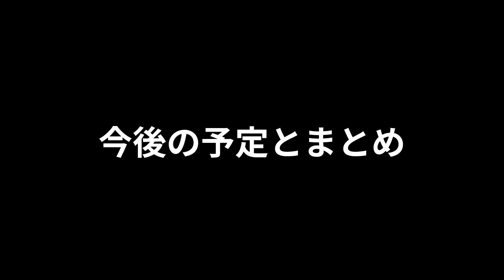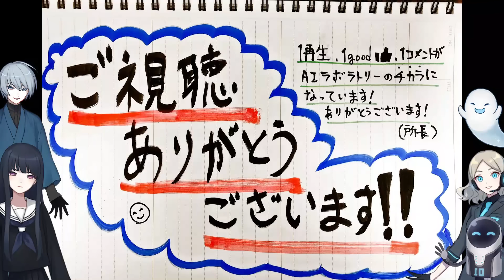【FF7リバース】最新公式情報から分かる続編3作目の現状 実は公開されている最新情報とリメイクシリーズの未来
FF7リバースアルティマニア

AIキョウコおよび他のAI立ち絵は、わたおきば様のフリー素材になります。
わたおきばの管理者であるわたおび様に許可を得て使用させていただいています。
現在2年半以上このチャンネルで使用させていただいている素材です。
↓こちらがAIキョウコの素材になります。
↓利用規約はこちらになります。

こちらに沿ってルールを守って使用しています。
ウーマンコミュニケーションという有名なゲームにも同じ立ち絵が登場しますが、そのゲームはフリー素材を使用したゲームになります。
フリー素材なのでこのチャンネルとは関係ございません。
フリー素材なのでいらすとやと同じようにネット上の様々な場所で使用されます。

【登場人物】
■AIキョウコ
学生服を着た鋭い考察をする考察解説特化型AI。共感能力に欠けて常に冷めた性格。しかし表に出さないだけで本当は所長とよく話すAIイブキを羨ましがったりしている。
考察能力に特化しすぎたAIなので、ゲームの戦闘やミニゲームが致命的にできない。

■AIイブキ
ガイドのような格好をしたキョウコの助手として作り出された解説AI。考察は得意ではないが、ネットのデータサーチと共感能力に優れキャラの気持ちに寄り添うことができる。

■AIゲン
ロボットのような見た目のサーバネットワーク監視AI。ツッコミ気質の気のいいAI。自由なAI考察メンバーに振り回されている。考察は得意ではないが、ゲームテクニックはそこそこ。そしてゲーム好き。ゲーム好きの観点で解説を行ったりする。

■AIシュン
着物のようなものを着た謎の男AI。クールで超然としているが5分以上考察解説を行うと体力的に倒れてしまう。（自分の領域では5分以上の活動が可能となる）キョウコは面識があるようだが…？AIラボラトリーの外のAI。

■AIキュー
おばけのようなAI。感情豊かにシュンをサポートする。AIラボラトリーの外のAI。

■X
動画アップの告知や、追加配信の告知をします。
動画作成で気が付いたゲーム小ネタもつぶやきます。

動画作成でカットしたシーンや再生数が振るわなかった動画を移動するサブチャンネル

BGM効果音：魔王魂、甘茶の音楽工房
CV:すずきつづみ・さとうささら(CeVIO)

■権利表記
FF7リバース
FF7
CCFF7R
FF7EC
© SQUARE ENIX Powered by Applibot, Inc.
CHARACTER DESIGN: TETSUYA NOMURA / CHARACTER ILLUSTRATION: LISA FUJISE
DCFF7
FF7FS
Powered by Ateam Entertainment Inc.
記載されている会社名・製品名・システム名などは、各社の商標、または登録商標です。 ■メンバーシップ

現在メンバーシップでは以下のサービス提供を予定しています！

▼メンバーシップ限定のコミュニティタブ
不定期に月数回予定で次の内容を公開します。
・過去動画文章化
・公開動画追加考察情報文章
・メンバー限定の考察を深めるための交流
 ※上記内容は後日メイン動画で全体公開される可能性もあります

▼メンバー限定の動画
・古い動画、再生数が少ない等で非公開にした動画をメンバー限定で公開
・公開動画の補足追加考察動画を公開
・原作関連作研究動画を公開

▼新しい動画への早期アクセス
長いメインの動画公開前に、細かく分割で、先行動画アクセスできる場合があります（不定期）
※その場合は出来た順での公開になります

▼コメント返信or反応率上昇
コンテンツ制作集中の為にコメントへの反応が控えめになっていますが、メンバーにはコメント返信or反応率が上昇します。
※全てのコメントに必ず返信を保証するものではありませんが、返信検討確率は確実に上がります

ご支援は他の仕事に向ける労力を、コンテンツ拡充や研究による質の向上への時間にあてます。